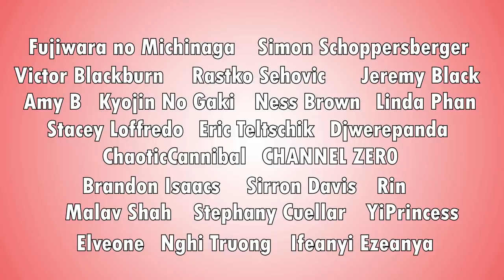The Revolutionary Origins of Pure Land Buddhism in Japan | History of Japan 80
How Pure Land Buddhism started in Japan and became a hit sensation.

0:00 Kamakura Buddhism
1:13 Hōnen finds paradise
4:21 The school shatters
5:12 Shinran starts the True Pure Land School
6:26 Ippen starts the Time School
7:23 Old Buddhists mad

SOURCES
🔸 Cambridge History of Japan Vol 3
🔸 Japan Emerging